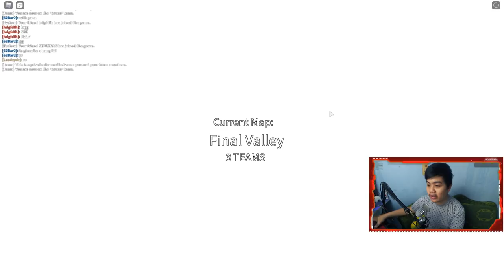Mencoba Kekuatan Quirk Api Neraka / Hell Flame Endeavor - Anime Battle Arena Roblox Indonesia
Di video kali ini kita akan coba untuk menggunakan salah satu character dari anime boku no hero academia / my hero academia yaitu bapaknya si todoroki, endeavor sang pahlawan nomor 1 !
Ciaooo!!